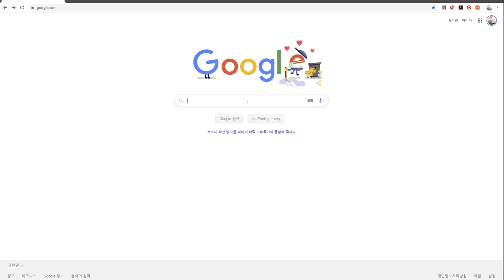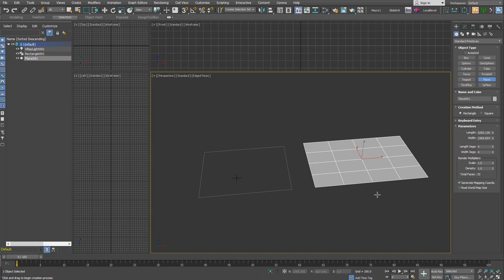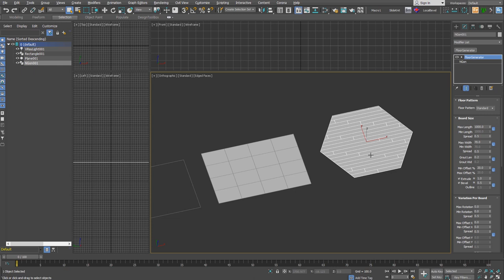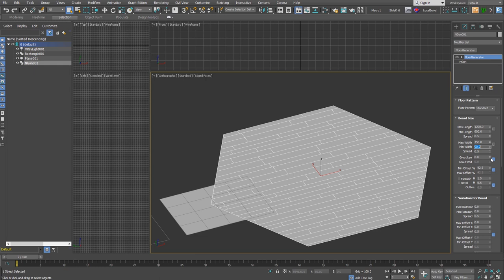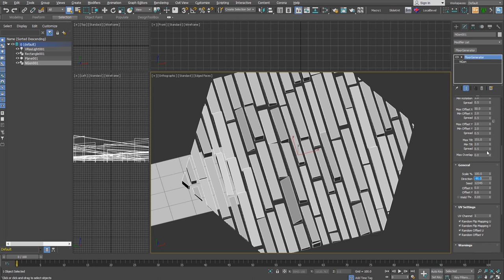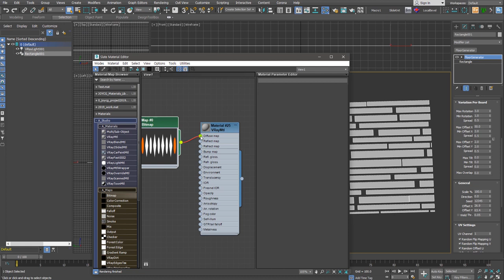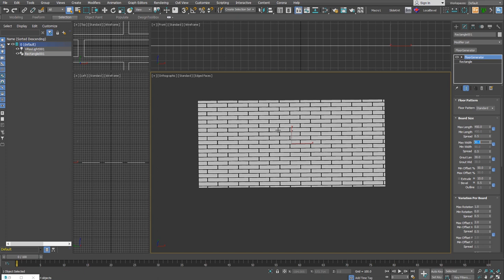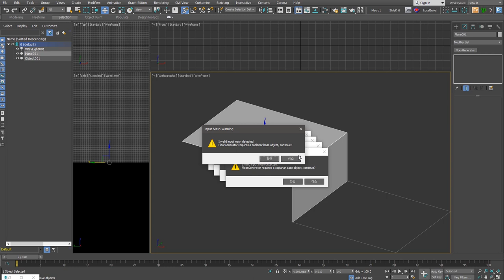[이거 어떻게 사용해 02] FloorGenerator로 바닥, 타일 만들기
FloorGenerator(Plugin)의  무료버전을 Download하고 설치합니다. 기본 사용법을  설명해요!

'이거 어떻게 사용해'는 초급자를 위해 Plugin, MCG, Script의 사용법을 설명합니다.
보기만 하면 10%, 직접 해보면 90%가 여러분의 실력이 됩니다.
초급자를 위한 내용입니다. 고수님들 딴지걸기 없기~

●사용 SW
3ds Max, V-Ray, Corona render, 기타